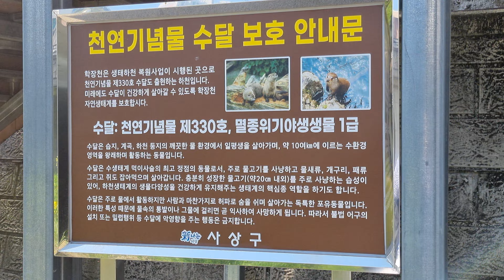사상의 봄 '학장천유채꽃'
부산광역시 사상구 학장천에 다녀왔습니다.
유채꽃이 한가득 피었네요.
사상의 봄을 만끽하였습니다.

-사상구sns서포터즈 키드엠